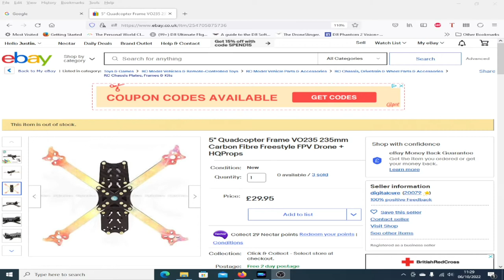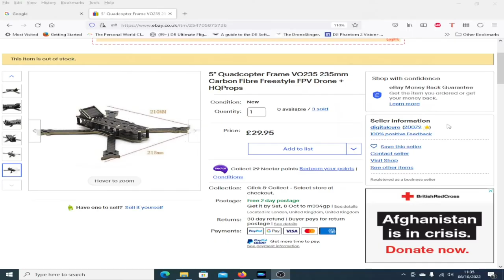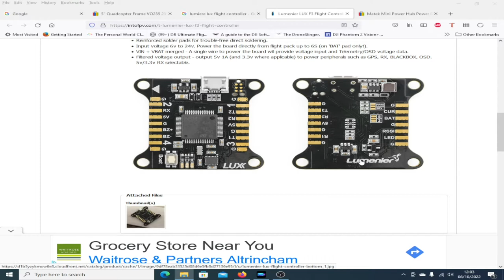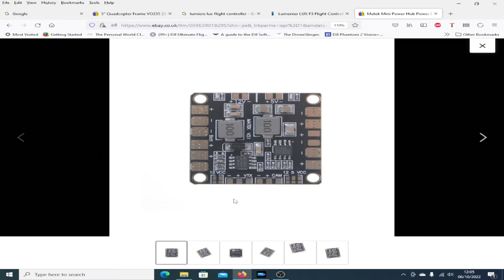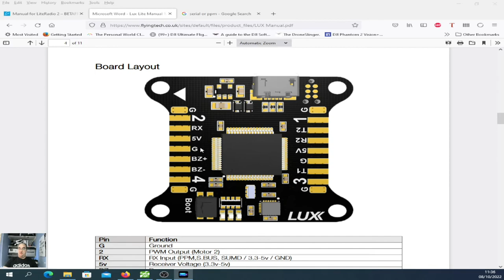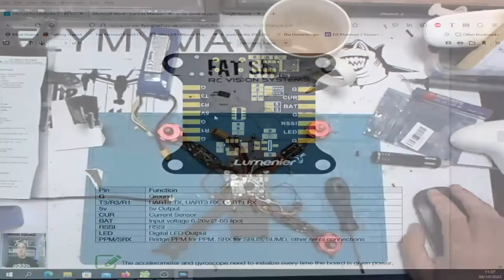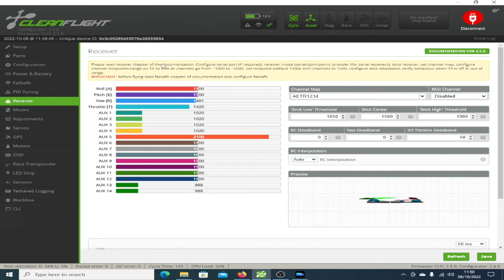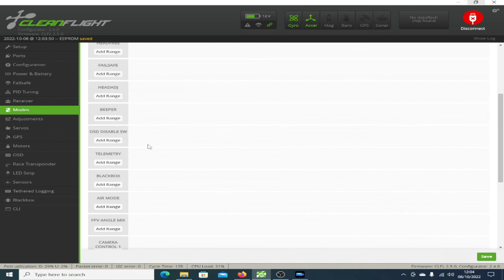learn FPV with me part 5 time to start building part1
Finally It's time to start the build (ok still missing a motor)
Below is a list of all the parts I have had to order to get this far

Original 5" frame with motors ESC PDB FC £30

5" frame £30
capacitors £6
FrSky receiver £18:00
LittleBee 30A ESC £9

Flight Controller Anti-Vibration Grommet Inserts Soft Mount Set £1.50

100pcs M3 12.9 High Tensile Steel Hex Socket Cap Head Screw Kit £7.50

Caddx Baby Ratel 2 1200TVL 1.8mm Nano FPV Camera £23.45

PandaRC VT5804M V2 25-600mW 5.8GHz 30x30 VTX - MMCX £21.90

TBS Cloverleaf Antenna RHCP (MMCX) £9.50

RunCam 19mm Micro to 28mm Full Size Camera Mount Adapter X2 £7.20

RaceStar 2205 CCW motor £9